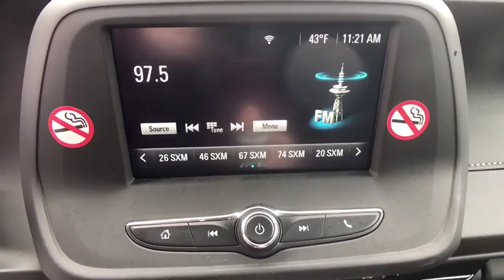2018 Chevrolet Camaro Tulsa, Broken Arrow, Bixby, Sand Springs, Owasso, OK U629120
Used 2018 Chevrolet Camaro available at Classic Chevrolet in Tulsa, Oklahoma. Servicing the Broken Arrow, Bixby, Sand Springs, and Owasso, OK area.

Classic Chevrolet
8501 Owasso Expwy

Black 2018 Chevrolet Camaro 1LT RWD 8-Speed Automatic 3.6L V6 DI29/19 Highway/City MPG